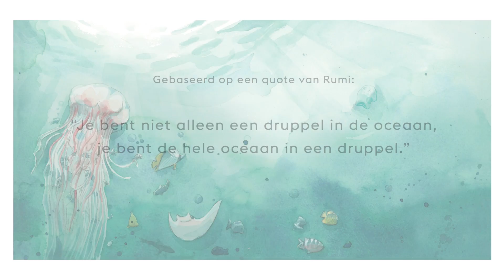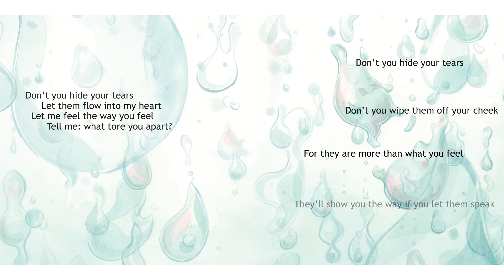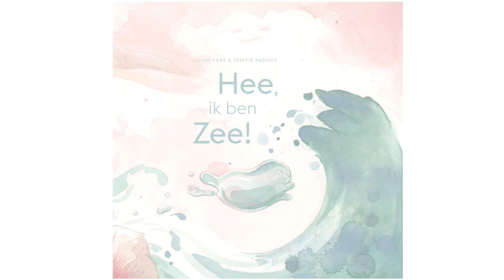Patricia van Haastrecht - Don't you dry your tears (Lyric Video)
'Don't You Dry Your Tears' is an original song by Patricia van Haastrecht, based on the story of More Than a Me / Hee, ik ben Zee!

More Than a Me / Hee, ik ben Zee! is a beautiful children's story written by Lilian Kars and illustrated by Steffie Padmos. More Than a Me is available now from Amazon